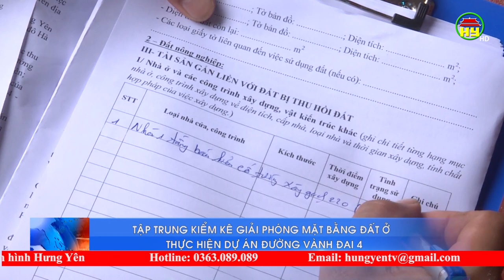Tập trung kiểm kê giải phóng mặt bằng đất ở thực hiện Dự án đường Vành đai 4 - Vùng thủ đô Hà Nội